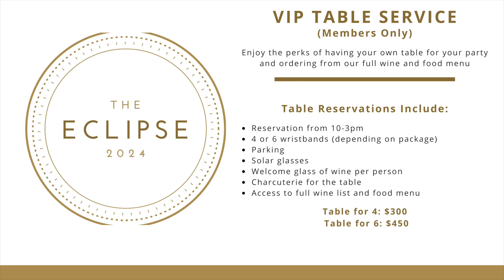My Movie 6